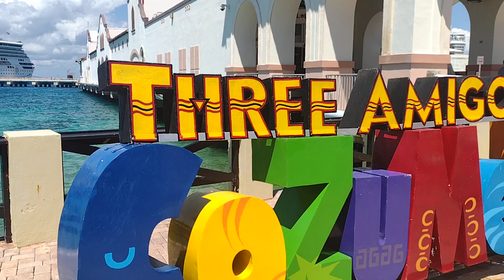Three Amigos Cozumel Mexico Carnival Cruises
Eats and drinks at Three Amigos Cozumel Mexico